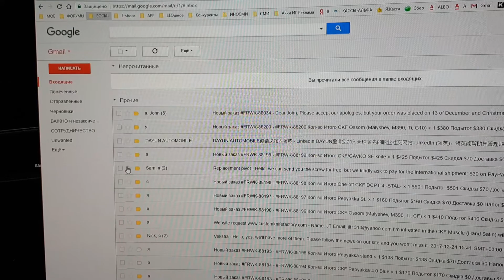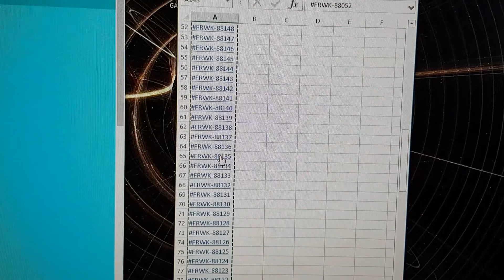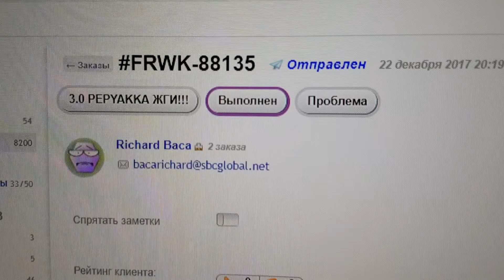CKF 100k GAW - 2 Ossom knives